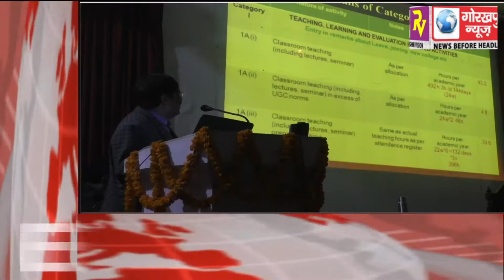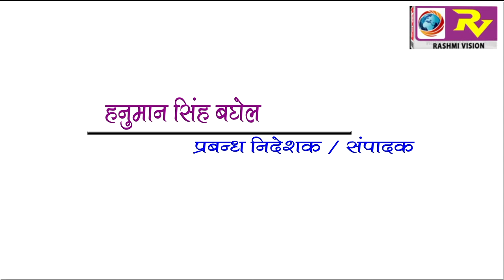GORAKHPUR NEWS Headline 20-01-2018